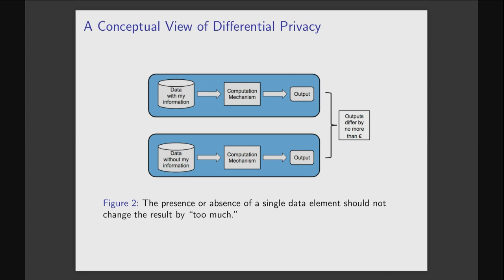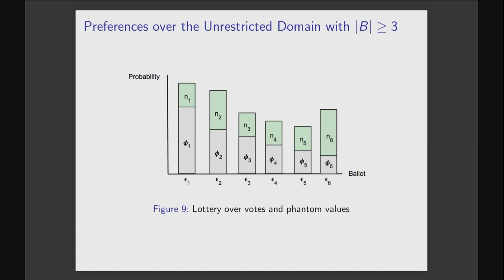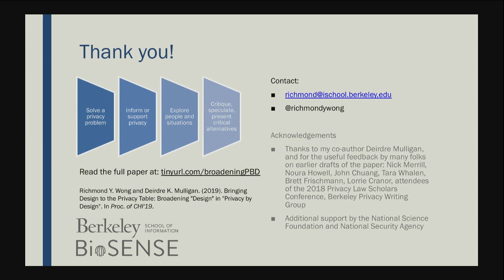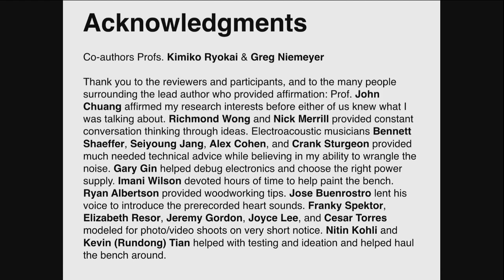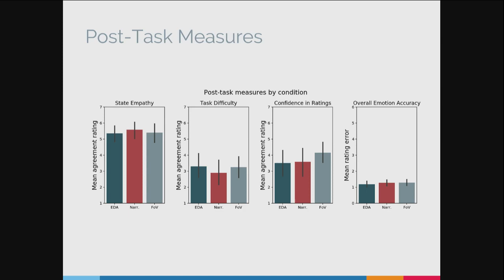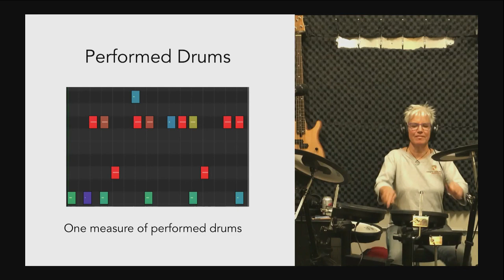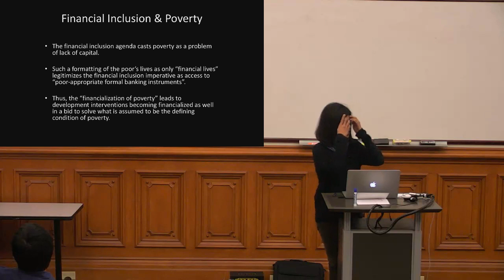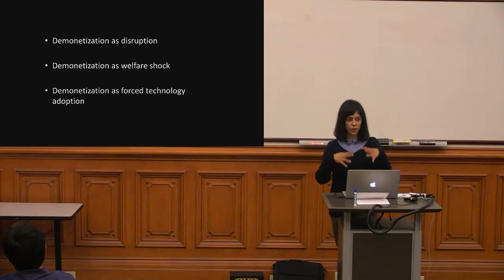Live stream: Ph.D. Research Reception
Join us as Ph.D. students from the School of Information share their innovative research with the community.

The Ph.D. program at the School of Information draws doctoral students from a wide array of disciplines whose interests and approaches are as varied as their backgrounds. Though they all take technology as their object of study, our Ph.D. students approach the topic from many different angles — economic, political, social, legal, ethical — in an effort to understand the present impact and future development of information technology.

At the Ph.D. Research Reception, each doctoral student will share their research in a 15-minute presentation, with an additional 5 minutes for questions.

(Note that only selected presentations are included in this live stream.)